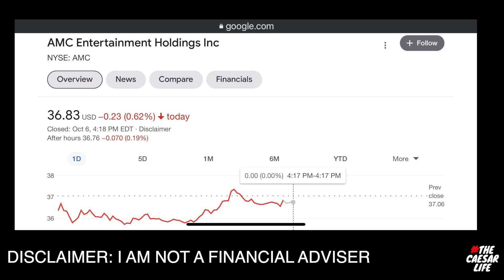AMC STOCK: I think the Feds are paying the Hedge Funds Short Interest Payments of AMC Stock.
AMC STOCK: JOURNEY TO MOASS thecaesarlife VLOG #126